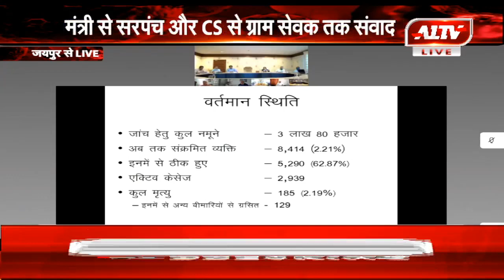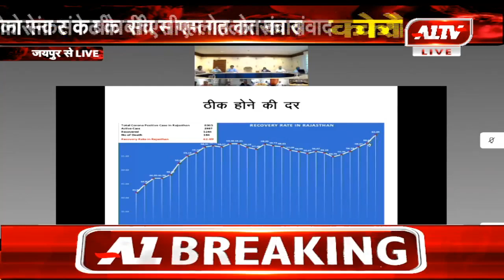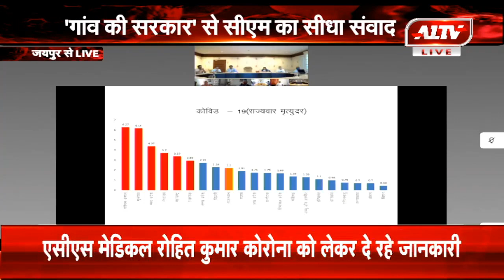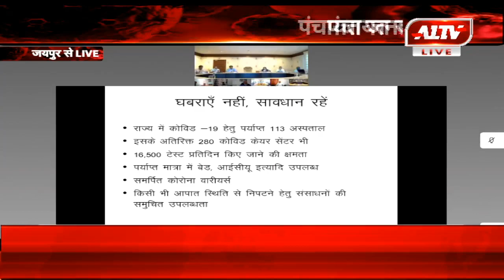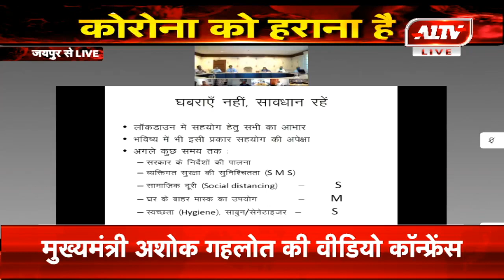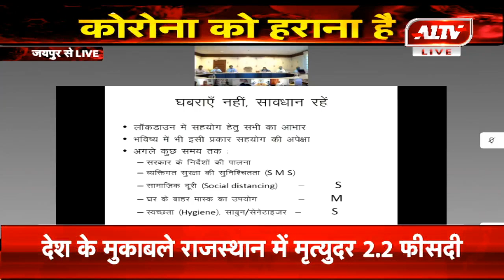कोरोना, टिड्डी नियंत्रण, मनरेगा, जलापूर्ति प्रबंधन पर सीएम गहलोत की वीसी